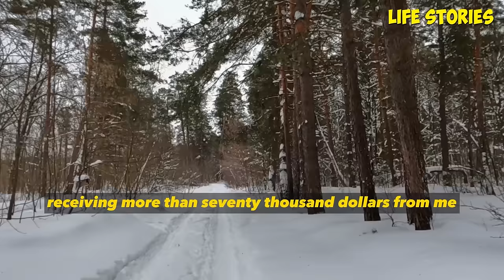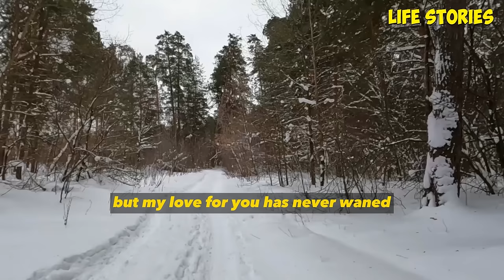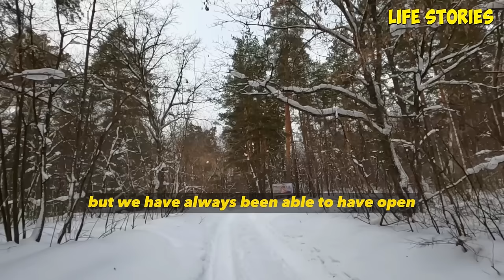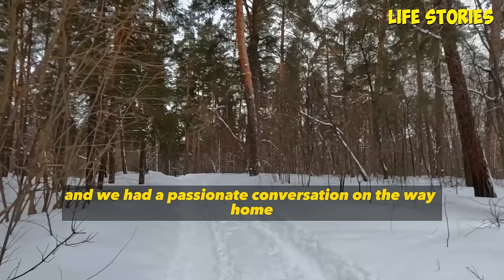Cheating wife thought her husband was a simpleton and had an affair with her ex ! But the husband ..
Cheating wife thought her husband was a simpleton and had an affair with her ex ! But the husband discovered her infidelity and repaid her with the same.

00:00-                story 1

44:37-                story 2

01:25:40-            story 3